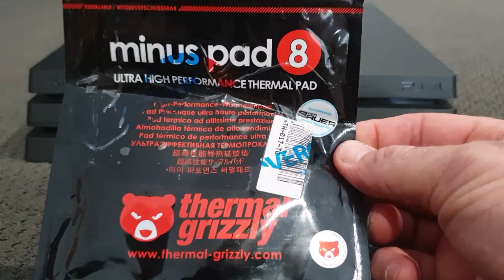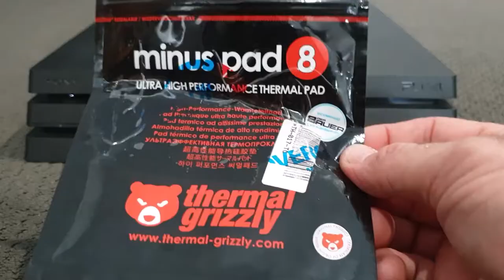Fan replacement ps4 pro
A Good day to everyone
in this video I replace the cooling fan , thermal pads and thermal paste in my ps4 pro to get my console to run in silence oh how silence is golden lol hope you all like this video and enjoy this on as well

parts list
Thermal Grizzly minus 8 thermal pads

thermal grizzly thermal grease

QUETTERLEE Replacement Internal Cooling
 Fan for Sony Playstation 4 Pro Ps4 Pro Fan CUH-7000 CUH-7XXX Cuh-7000Bb01 CUH-7215B 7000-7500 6X29Frs Series G95C12MS1CJ-56J14 G95C12MS1AJ-56J14 KSB1012H Fan
by Amazon US

Tools list
no.2 philips head screw driver
T9 torque head screw driver bit
no.1 precision crew driver
plastic pry tool

before fan replacement at 44.52
new fan installed at 46.56